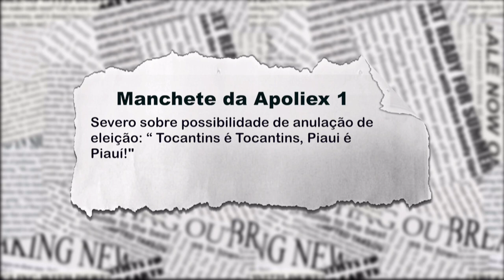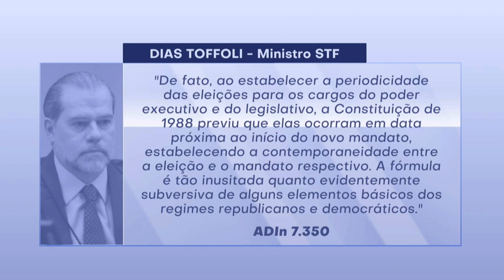A resposta de Severo Eulálio: "Tocantins é Tocantins. Piauí é Piauí"